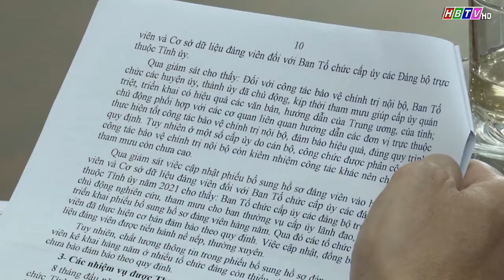Đ/c Bí thư Tỉnh ủy Hòa Bình làm việc với Ban tổ chức Tỉnh ủy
(Phát trong Thời sự Hòa Bình tối 26/8/2022)